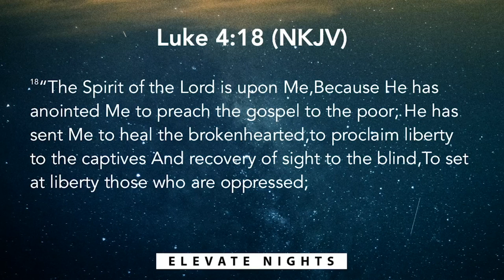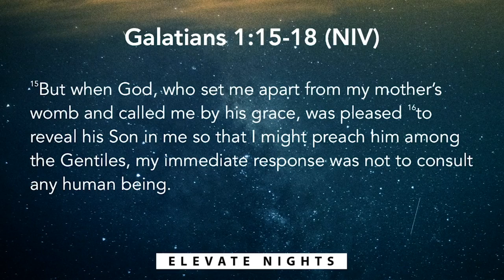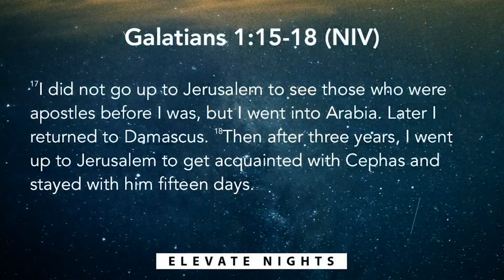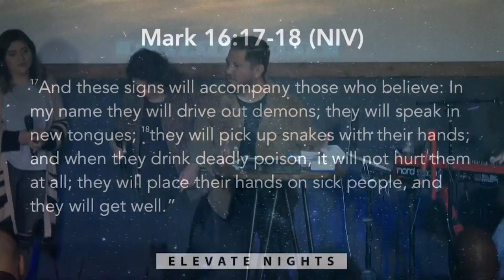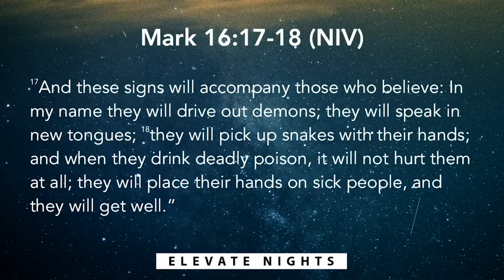Elevate Nights 03.06.19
Series: Elevate Night

Trusting God
Pastor Mauricio Ruiz
Elevate Church
Encouragement
Elevate Church Newhall
Hope
Wisdom
Restoration
God
Jesus
Church
Church Service
Mothers
Woman of God
Spirituality
How to Stay Positive
Kingdom
Christian
church sermon
Joyce Meyers
Pastor Steven Furtick
Virtuous woman
Holy Spirit
Spiritual Journey
how to be happy
suicidal
overcoming obstacles
overcoming suicidal thoughts
teen suicide
teen christians
spiritual journey
spiritual walk
the rapture
understanding the bible
Bible
Wisdom
Christian
Hope
Purpose
How to find your purpose
Invasion
Invading The promises of God
Exodus
Unity,
Victory
Support your neighbor
Revival
Bethel Music
Elevation Worship
Strength
overcoming obstacles